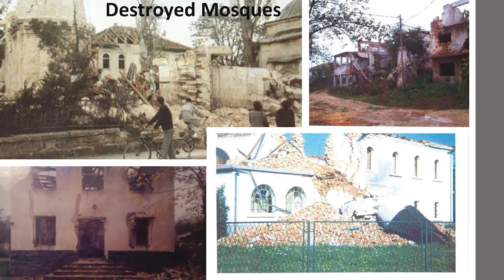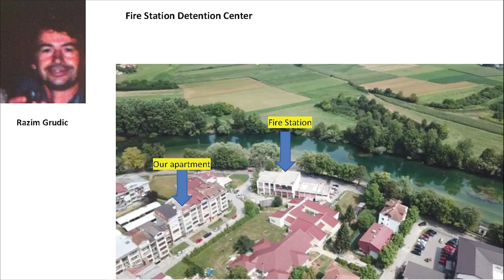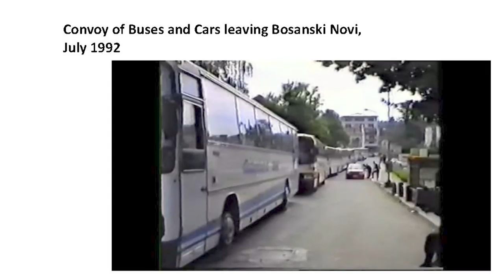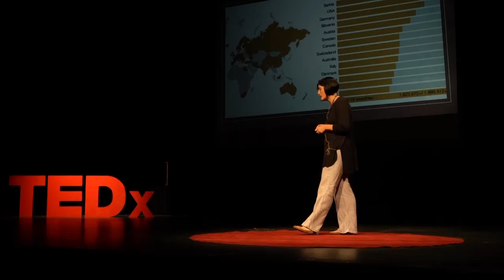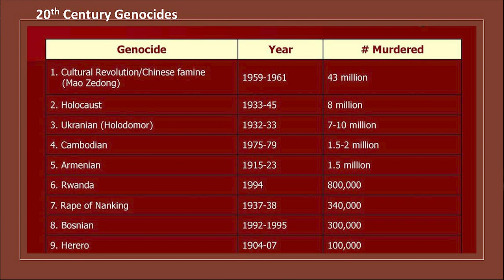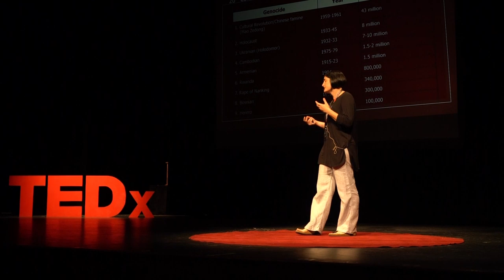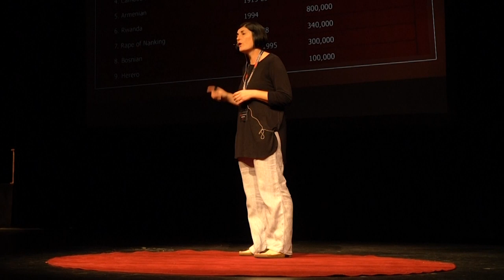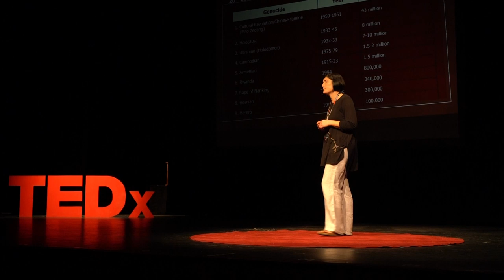(N)ever Again - Surviving Genocide | Sandra Grudic | TEDxYouth@PalmHarbor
Sandra Grudić has been an educator for 16 years, currently teaching IB History and Holocaust History at Palm Harbor University High School. Sandra Grudić is originally from Bosnia and immigrated as a refugee to the United States in 1998. In this talk, she discusses her experience as a survivor of the Bosnian Genocide and what she and her family endured in their experience as immigrants to the United States. She discusses the key importance of personal responsibility of individuals in the prevention of genocides around the world.  Sandra Grudic has been a teacher for the last 16 years. Currently, she is teaching IB History and Holocaust History at Palm Harbor University High School.  Mrs Grudic is originally from Bosnia, and she immigrated to the United States as a refugee back in 1998. Mrs Grudic is a passionate reader and world traveller. She worked as an educator in Kuwait for two years and is fluent in three languages - Bosnian, German, and English. She currently serves as the academic advisor for the International Baccalaureate thesis of four students, each studying a unique topic across various periods of history. Mrs Grudic is, in brief, a globally-minded teacher and mentor, with a broad yet deep perspective on culture, history, and the state of the world in which we live. This talk was given at a TEDx event using the TED conference format but independently organized by a local community.